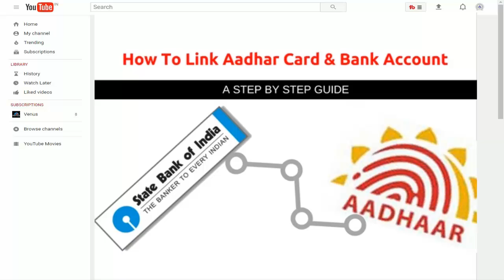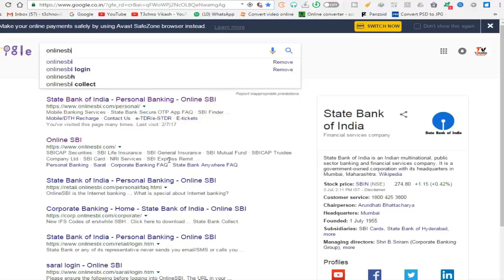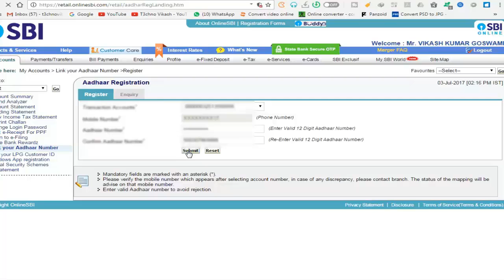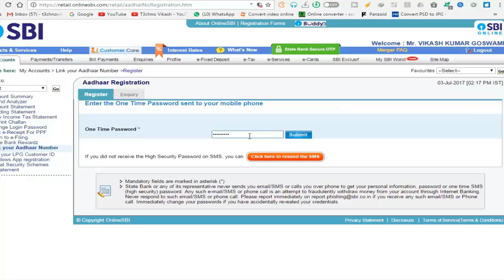How To Aadhar card Link any Bank || सभी बैंको से आधार कार्ड लिंक कैसे करते हैं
सभी बैंको से आधार कार्ड लिंक कैसे करते हैं
How To Aadhar card Link any Bank